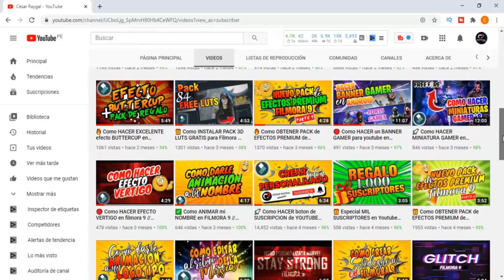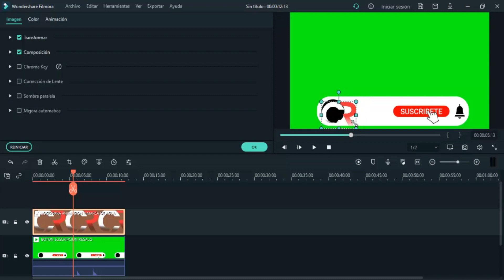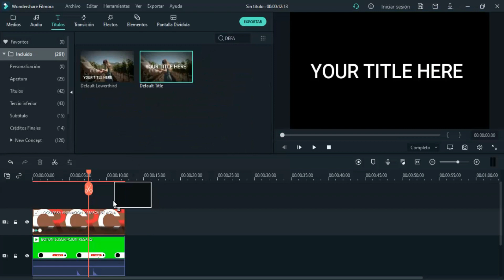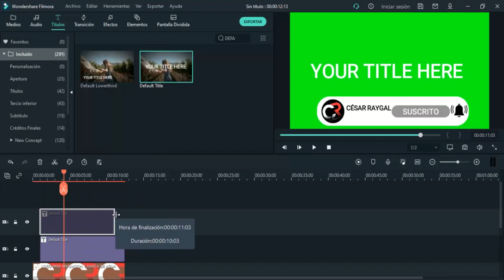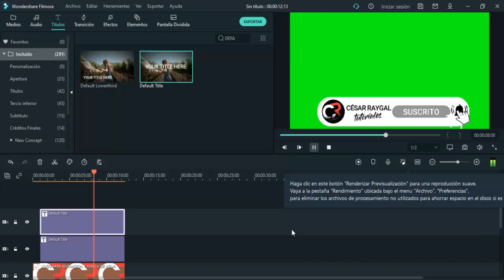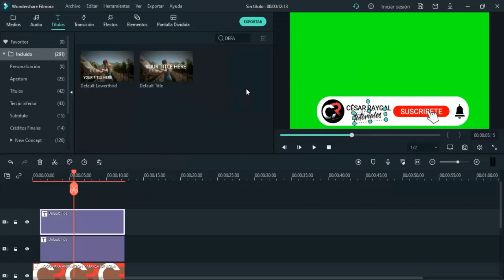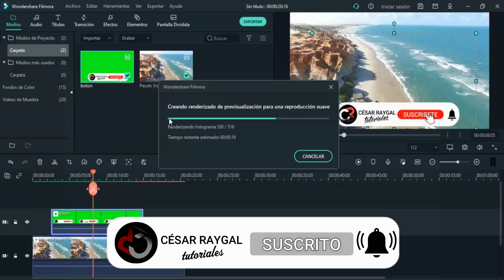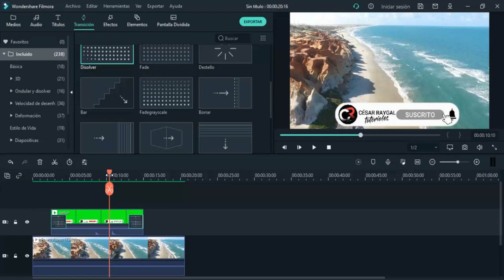🚀 Como ANIMAR BOTON DE SUSCRIPCION en FILMORA X // OBTENER BOTON DE SUSCRIPCION para Youtube 🎁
Como esta mi gente el día de hoy?
Les traigo algo muy especial para todos ustedes...
En este video aprenderás a Como ANIMAR BOTON DE SUSCRIPCION en FILMORA X // OBTENER BOTON DE SUSCRIPCION para Youtube...
Así que solo dirígete al primer comentario que dejaré debajo del video y obtén rápidamente tu Botón para que lo personalices a tu gusto...